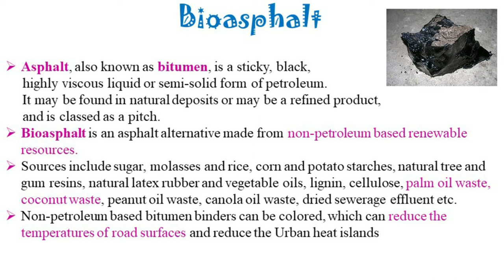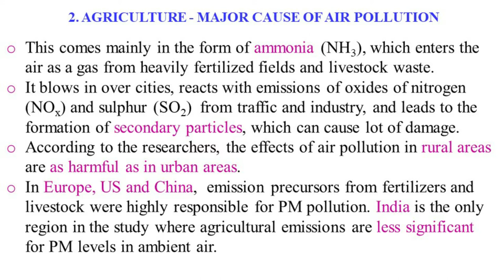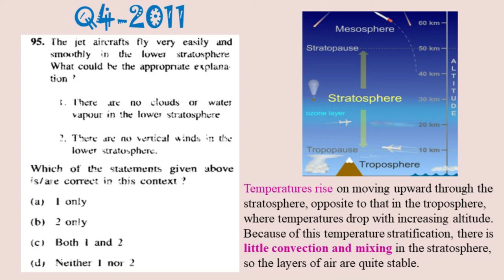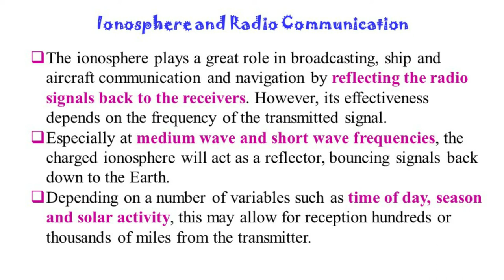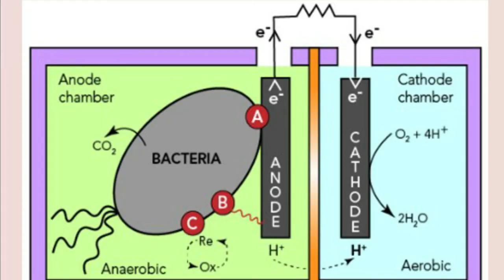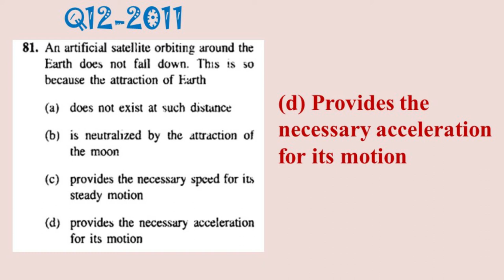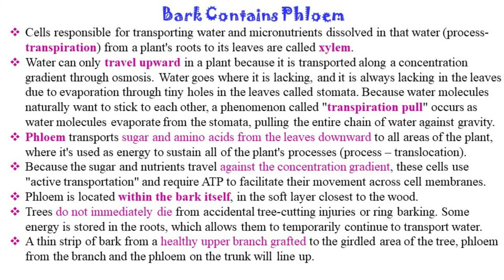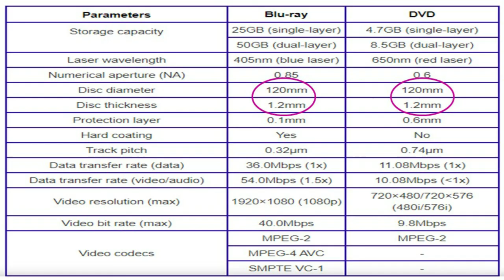Prelims Question Paper 2011 - Science and Technology by Dr Sharmila Sam